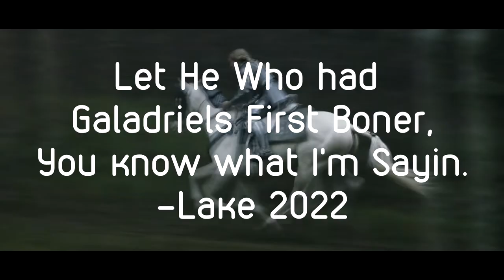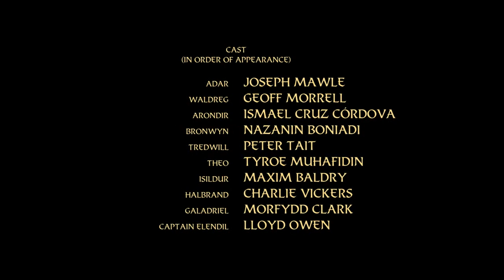Rings of Power Ep.6 reaction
Episode 6 is here. Hooray.